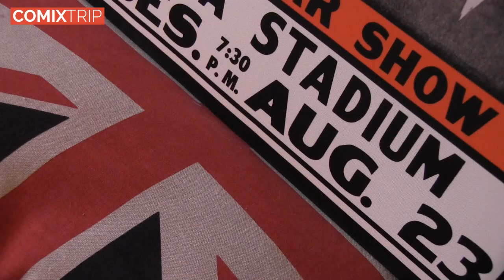Le dessin de Laurent Astier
Le site de bande dessinée Comixtrip.fr vous fait découvrir les ateliers de nombreux auteurs. Dans cette video, découvrez la réalisation en direct d'un dessin par Laurent Astier.

Une vidéo . Retrouvez plus d'informations sur ce sujet sur notre site internet, et de nombreuses autres vidéos sur la bande dessinée !